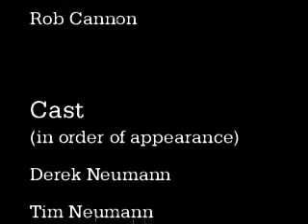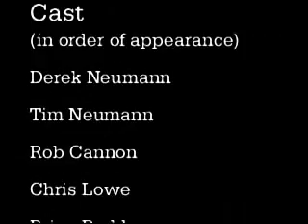Cake Walk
Derek Neumann kills a bunch of drug dealers in a field. Created fall 2006.